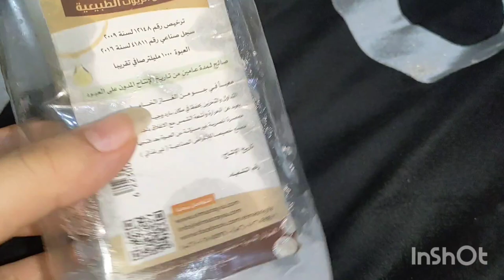جددت مطبخي ب ١٠ جنيه بس//روتين الست الموفره بس بتحب التجديد